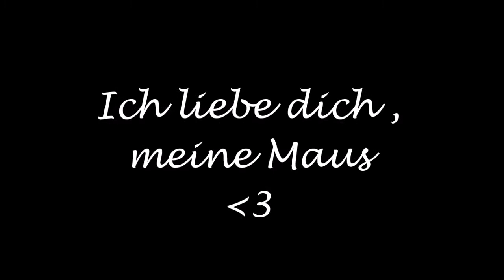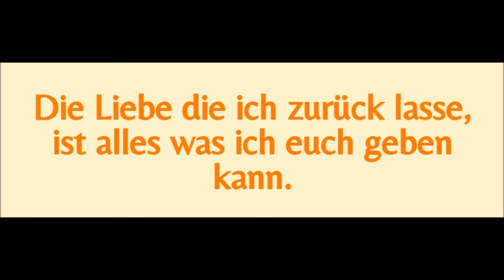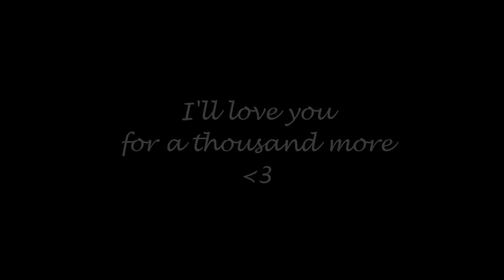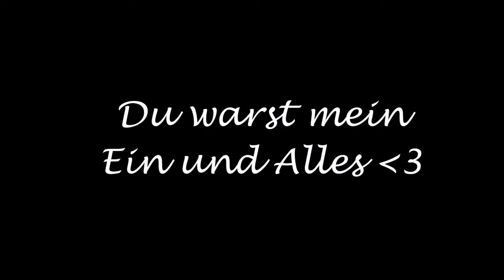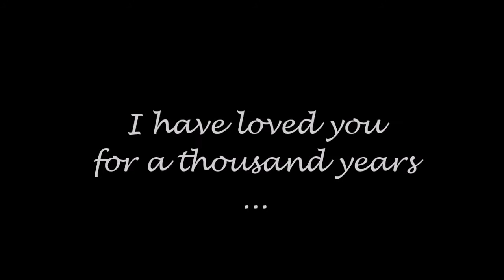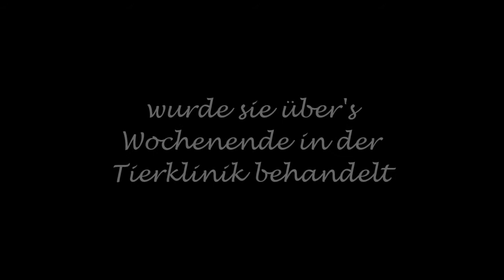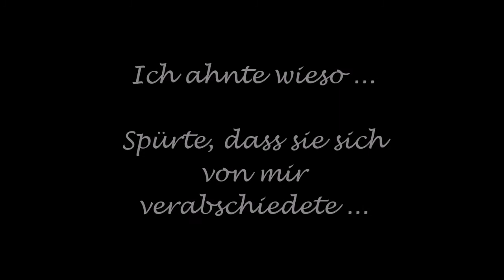In Erinnerung an Prinzessin Kiara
Für mich war Kiara nicht nur eine Katze oder ein Haustier. Sie war meine Freundin!